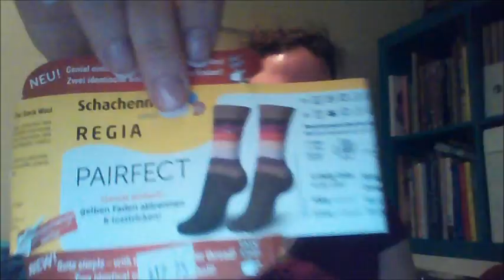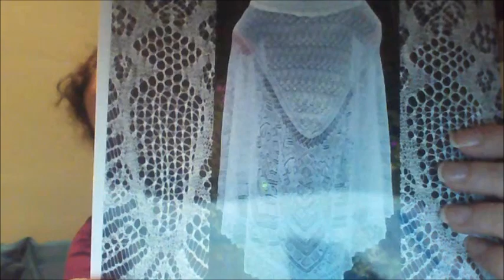Knit Pug: The Pugisodes 11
Knitting with a side of pug fur.

A little bit of pug hair, a lot of knitting, some reviews, and whatever else crosses my mind while I babble.

Join me on Ravelry or at KnitPug.com